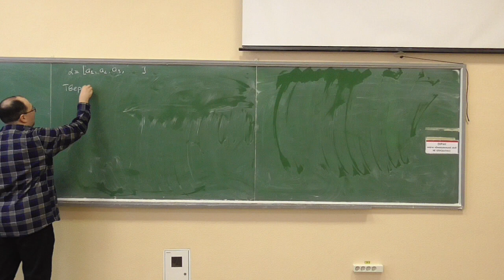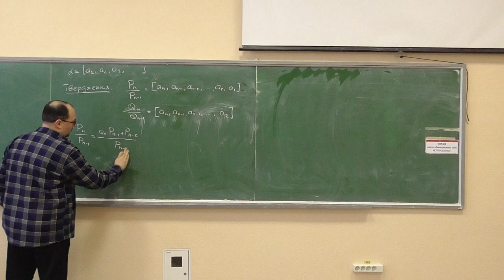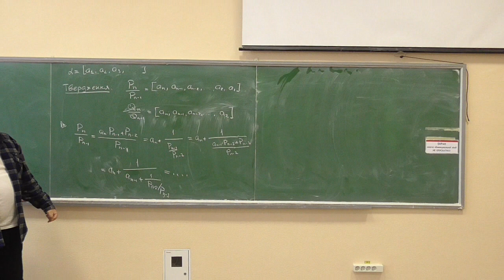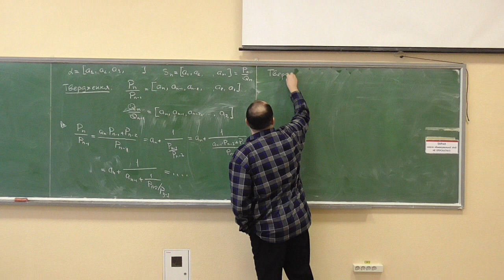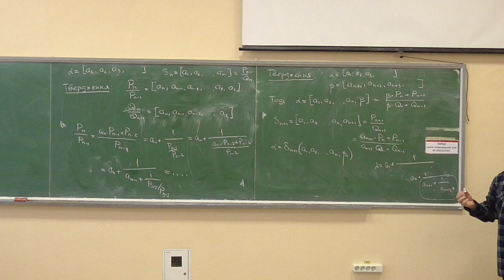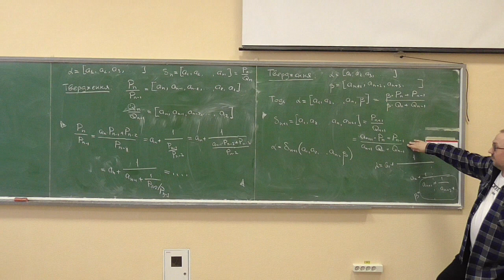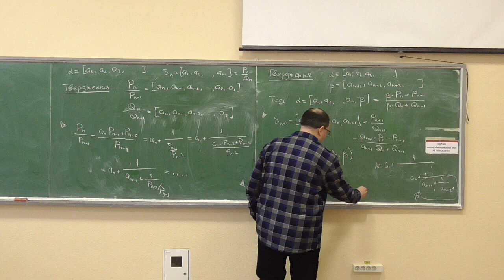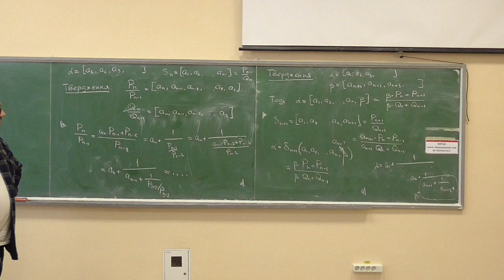Основи теорії чисел, лекція E03-2: деякі властивості ланцюгових дробів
Розглянуто такі питання:
— розклад у ланцюговий дріб для відношення чисельників (знаменників) послідовних підхідних дробів;
— про раціональну еквівалентність ланцюгового дробу та його "хвоста".